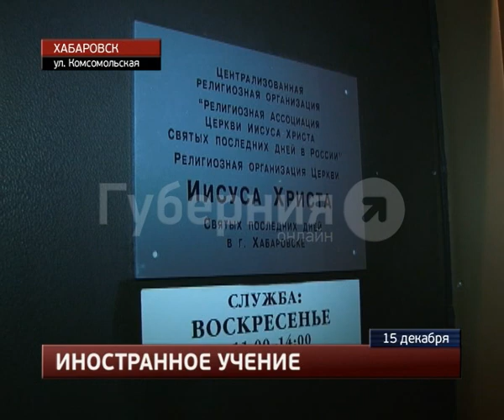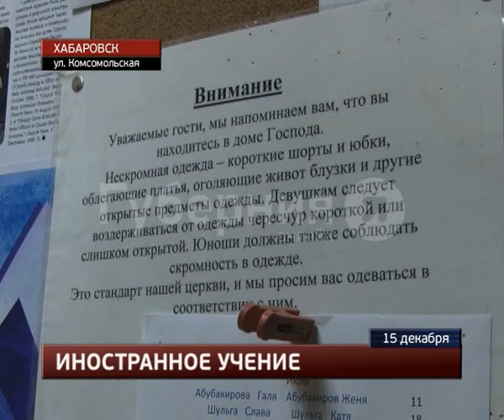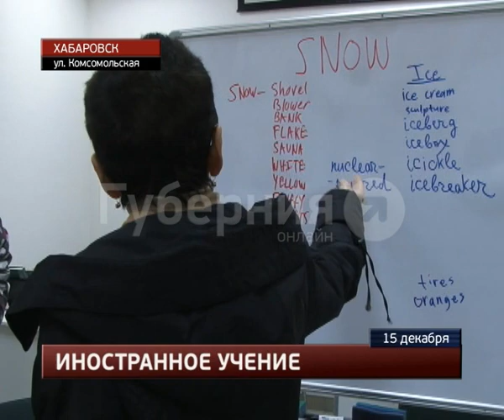Мормонскую церковь проверили сотрудники хабаровского УФМС.MestoproTV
Во вторник вечером сотрудники УФМС с внезапной проверкой нагрянули в офис американской религиозной организации, сообщает портал «Губерния». «Церковь Иисуса Христа святых последних дней» в центре Хабаровска организовали миссионеры из США. Именно этот факт и явился поводом для проверки соблюдения здесь миграционного режима.